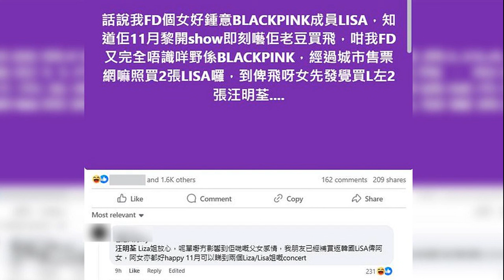อัจฉริยะ ยกมือขอโทษ หนุ่ม กรรชัย เข้าใจผิด กล่าวหาเตี๊ยม ทนายตั้ม ต้นหอม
31 ต.ค. 2567
10:41 น.
อัจฉริยะ ยกมือขอโทษ หนุ่ม กรรชัย เข้าใจผิด กล่าวหาเตี๊ยม ทนายตั้ม-ต้นหอม เข้ารายการดัง แค่อยากให้เอาทั้ง 2 ฝ่ายมาพูดให้เกิดประโยชน์กับประชาชน

จากกรณีนายอัจฉริยะ เรืองรัตนพงศ์ ประธานชมรมช่วยเหลือเหยื่ออาชญากรรม ให้สัมภาษณ์พาดพิงถึงพิธีกรดัง หนุ่ม กรรชัย ว่าทนายตั้มเตี๊ยมกับหนุ่ม กรรชัย ก่อนมาออกรายการดัง อีกทั้งหนุ่ม กรรชัย ยังเตี๊ยมกับต้นหอม ศกุนตลา พิธีกรดัง เมื่อครั้งที่มาออกรายการโหนกระแสนั้น

สำหรับความคืบหน้า วันที่ 31 ต.ค.67 นายอัจฉริยะ เรืองรัตนพงศ์ มาออกรายการเรื่องใหญ่รายวันแล้ว ทางช่องวัน 31 ก่อนนายอัจฉริยะชี้แจงถึงประเด็นนี้อีกครั้งว่า อยากให้พี่หนุ่มแยกแยะระหว่างเรื่องส่วนตัวกับเรื่องจุดยืน คือการเป็นพิธีกรทำรายการ อย่างเรื่องของทนายคนดังก็ควรเอาคนที่ถูกพาดพิงมา ซึ่งตนก็ไม่รู้มาก่อนว่าพี่หนุ่มก็เอามา โดยการที่ตนพูดไปก่อนในช่วงเช้า เพราะไม่รู้ว่าพี่หนุ่มจะเชิญอีกฝ่ายมาออกรายการด้วย
“ส่วนตัวอยากให้เอาทั้งฝั่งที่กล่าวหาและถูกกล่าวหามาออก เพื่อให้ทั้ง 2 ฝ่ายมาพูด ให้เกิดประโยชน์กับประชาชน โดยสามารถวิเคราะห์วิจารณ์ได้ ซึ่งอยากให้พี่หนุ่มทำแบบนี้
“แต่ต้องขอโทษทีว่า ไม่รู้จริงๆ พี่หนุ่มจะเอาคู่กรณีมาออกรายการแล้วด้วย ทำให้ต้องขอโทษพี่หนุ่มด้วย อีกเรื่องคือประเด็นของพิธีกร ต้นหอม ก็ต้องขอโทษพี่หนุ่มด้วยว่า พี่หนุ่มอาจไม่รู้จริงๆ ก็ได้ โดยจุดยืนผมมีแค่นี้ ไม่ได้มีอะไรกับพี่หนุ่ม แต่อยากเห็นพี่หนุ่มต้องทำเหมือนเดิม